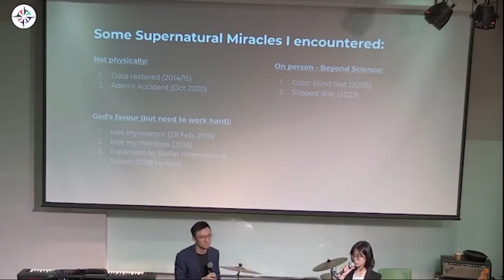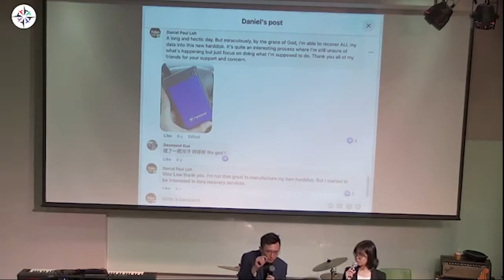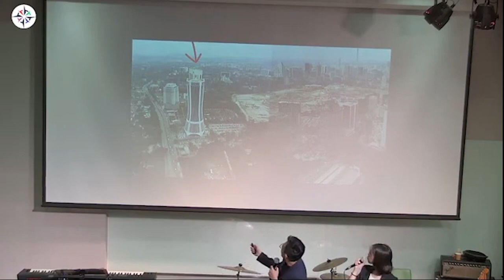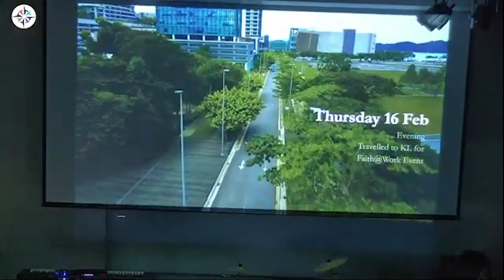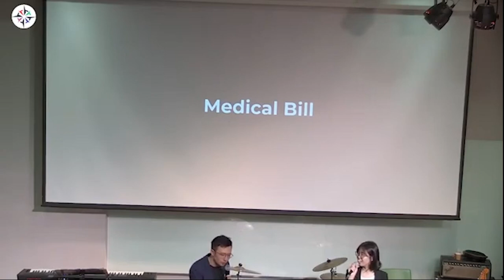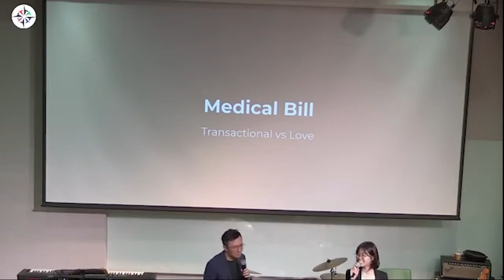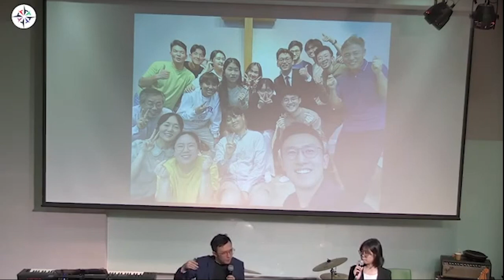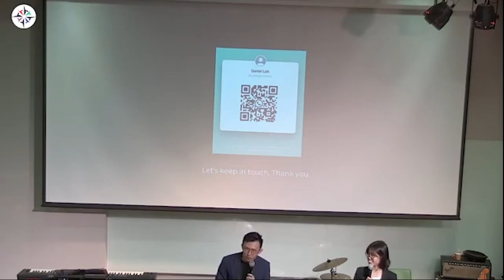Beyond Science 超越科学 by Bro Daniel Loh - B&P Sunday Celebration 02APR23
Have you ever had supernatural experience ?

Message shared by Bro. Daniel Loh, on 02 of April.

Come and listen to B&P's Message!
You're welcome to join our physical celebration every Sunday @ UCSI Block G, G Floor, Hall GG08.